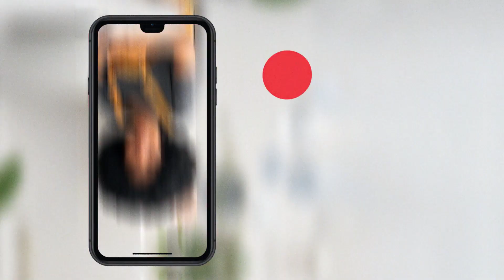SNAPTT .com PROMO 2021